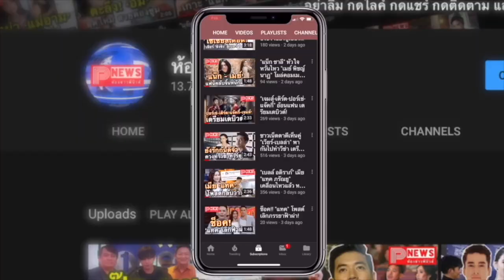ห้องข่าวพีนิวส์ | นาที “ไบร์ท” ลืมรูดซิปต่อหน้า “พี่มดดำ” ก็จะเขินๆ หน่อย (มีคลิป)